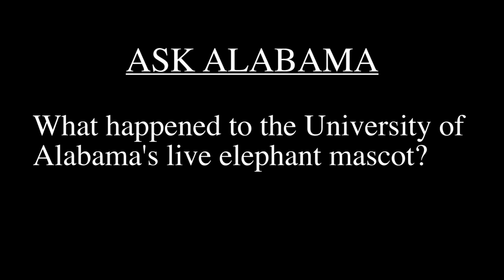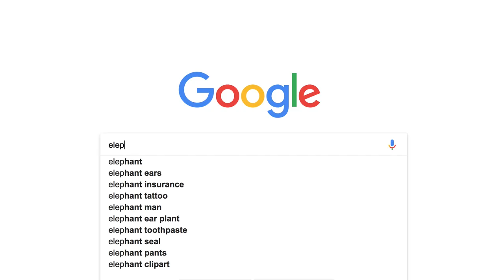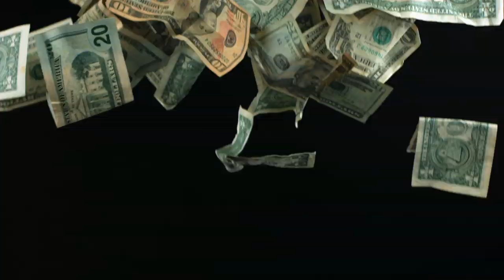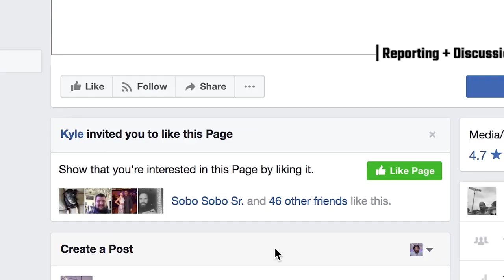Why doesn't the University of Alabama have a live elephant?- Ask Alabama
We look at why the University of Alabama doesn't have a live elephant mascot and the history of the current mascot, Big Al.